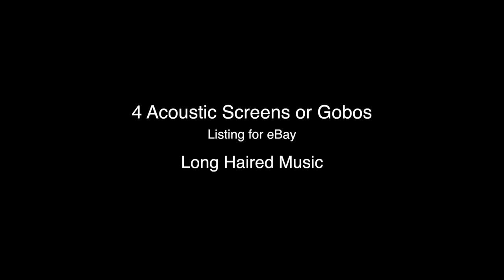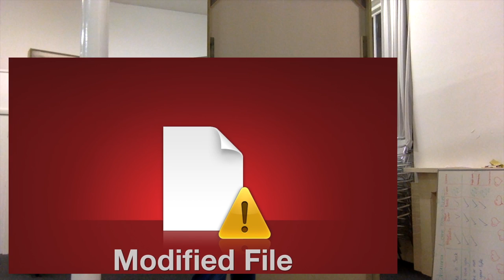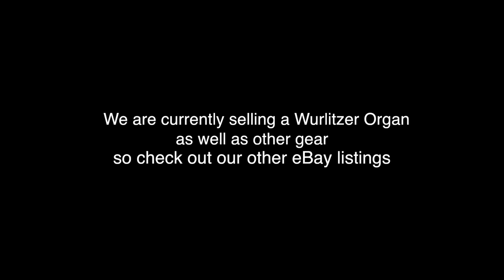Acoustic Screens / Gobos eBay Listing Video 1080p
This is an eBay listing video for my Acoustic Screens.  You can find my eBay listing is

I am also listing a vintage 1964 Wurlitzer Organ at the moment.  If you're interested you can find the listing